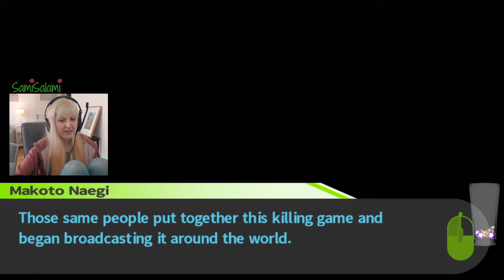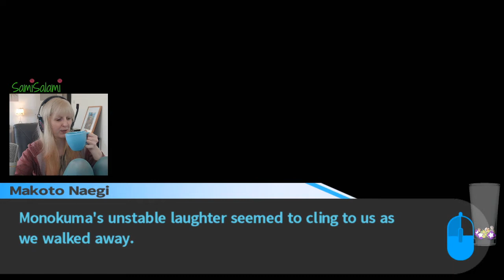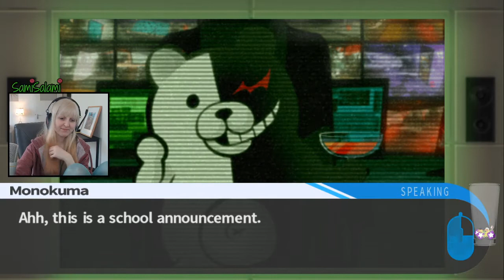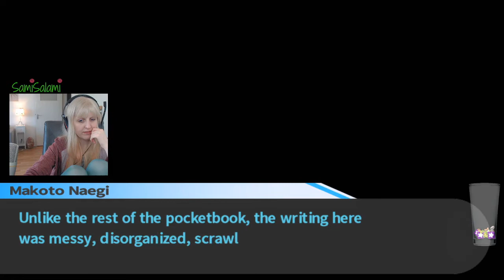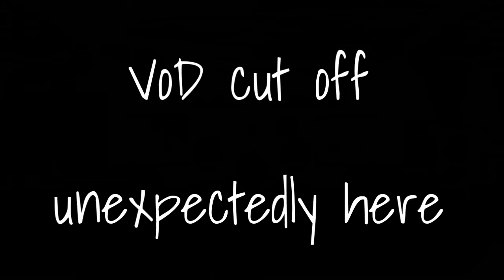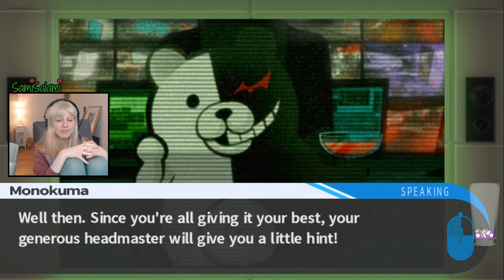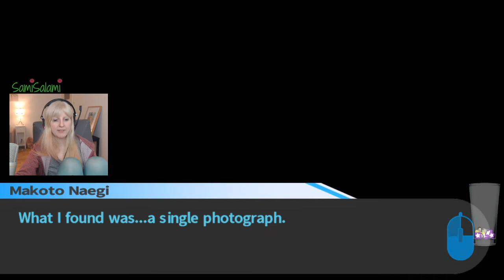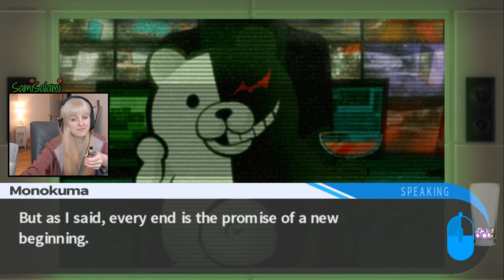Danganronpa 1 - Chapter 6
Apes was so nice to process and also do some small editing on my first "Danganronpa: Trigger Happy Havoc" playthrough. Please keep in mind, this is just an export from Twitch with minimal editing.

If you are new to the channel, more coffee weeb content